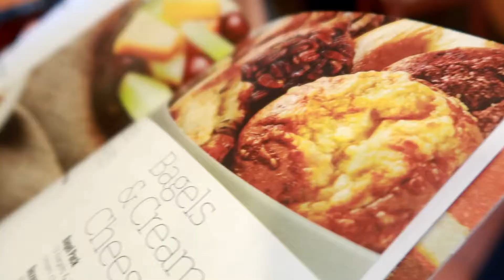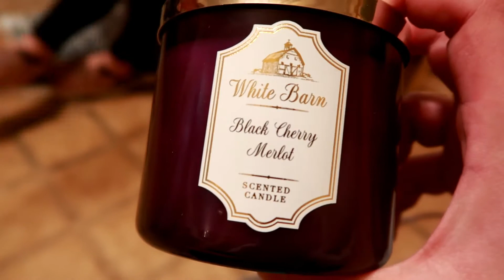WE ALMOST BOUGHT EVERYTHING AT THIS STORE!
For today’s vlog me an Erika went to Panera Bread for our first time! We then headed to the mall to finally buy the candle I’ve been dying to get again “Black cherry” at white barn, in the process of finding it we were told to put the camera away because we weren’t allowed to film. We almost bought the whole store wanting everything in sight. We then continue shopping and got a few more items we could use later on at H&M and Zumiez. Don’t miss out on the crazy journeys!